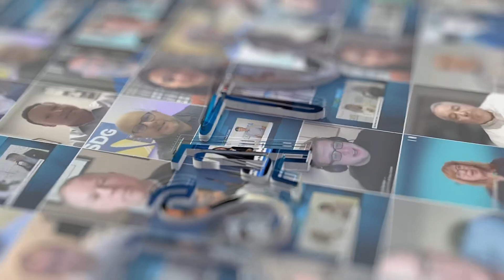LightRiver at Metro Connect 2025 | Bryan Hasegawa on Network Innovation & Strategic Growth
At Metro Connect 2025, Bryan Hasegawa, CFO & COO of LightRiver, shared insights on network innovation, emerging technologies, and strategic growth initiatives for the year ahead.

In this interview, Bryan discussed:

LightRiver’s leadership in network innovation, recent projects, and key developments from 2024
How LightRiver is adapting to the rise of 5G, AI, and IoT, including its work with hyperscalers
The role of flexOPS in proactive network management, helping customers maintain network health, reduce downtime, and optimize operations
Strategic priorities for 2025, and how LightRiver continues to deliver value in an evolving digital landscape